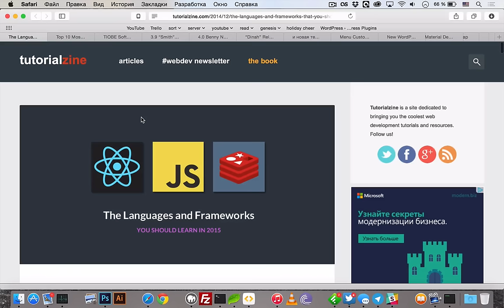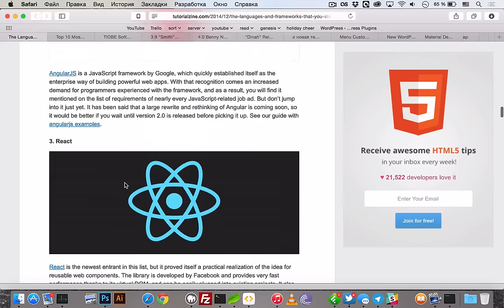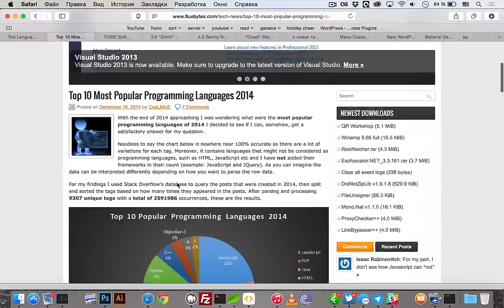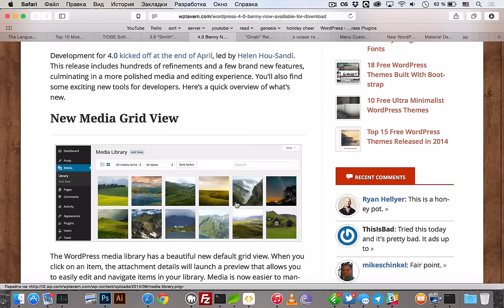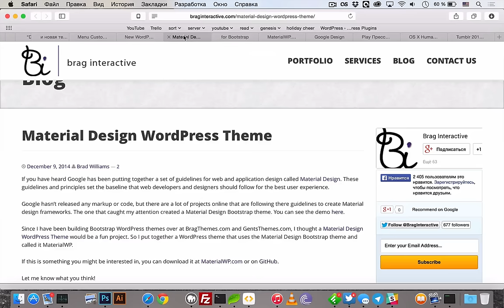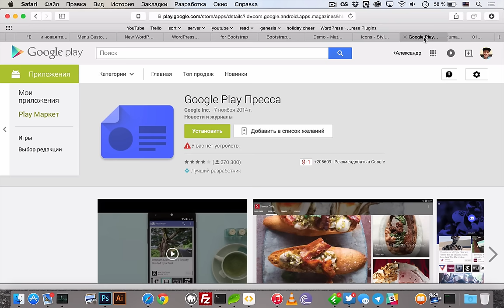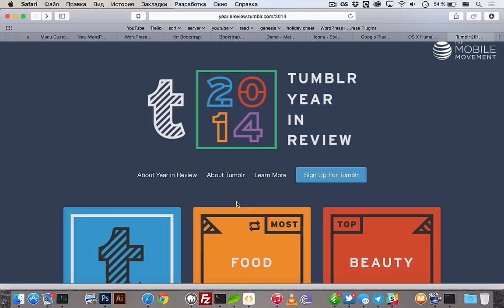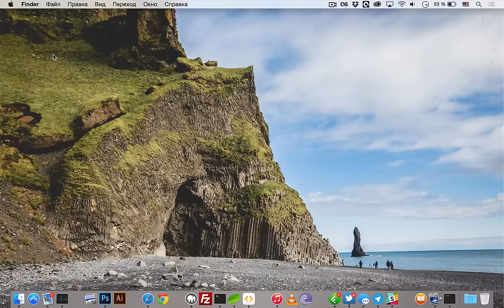uWebPodcast #18 – Итоги 2014 года: программирование, дизайн, WordPress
uWebPodcast #18 — в последнем подкасте в этом году мы обсудим итоги в наших любимых отраслях: языки программирования и веб-фреймворки, дизаин интерфейсов и, конечно же, WordPress. Добро пожаловать на борт!

Сегодняшняя музыка — OWSLA EGGNOG Vol. 1 (Mixed by Etnik).